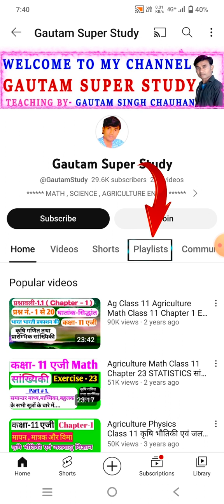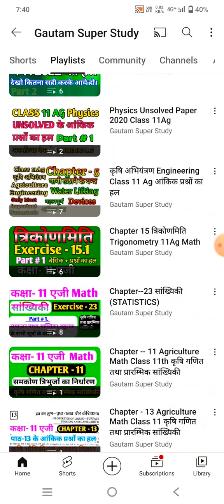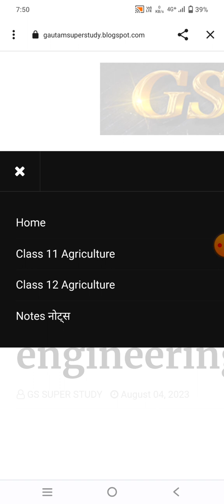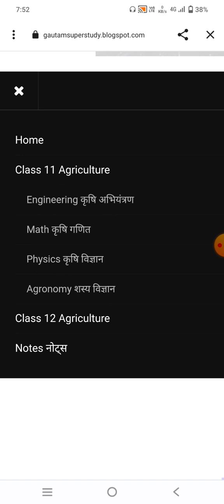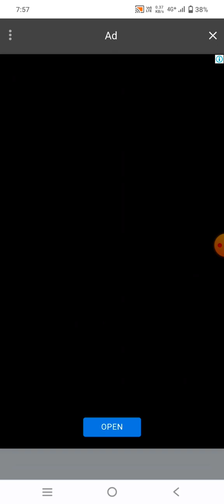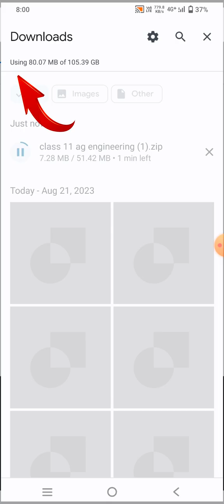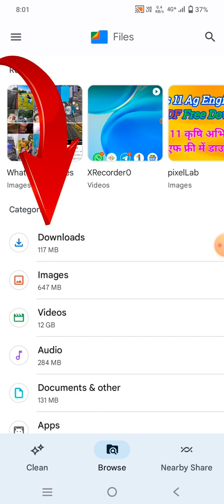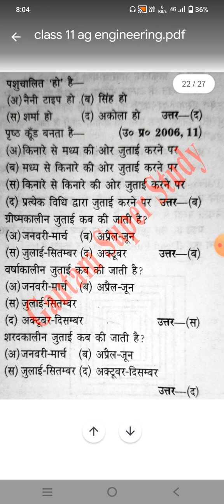Class 11 Ag और Class 12 Ag के PDF Of All Subjects Download कक्षा 11 व 12 एजी के लिए PDF